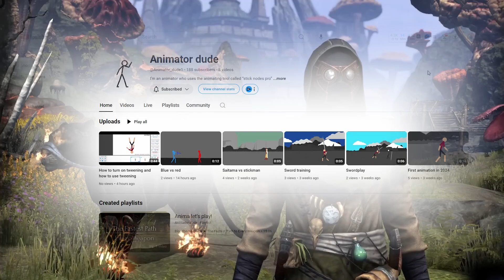Late to arena party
I'm a late climber bully! Ha!

📚🔖📔 Airyus 1st Audiobook available here! 📚🔖📔

📖📗📘 Airyus 1st eBook available here! 📖📗📘

😻😻😻Chat with us! iLL Loom A Naughty DISCORD! 😻😻😻